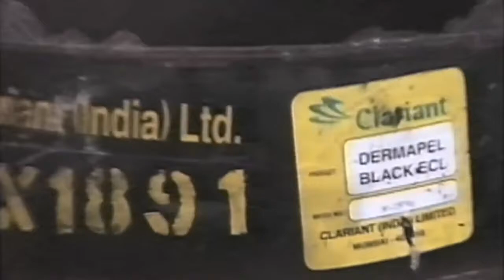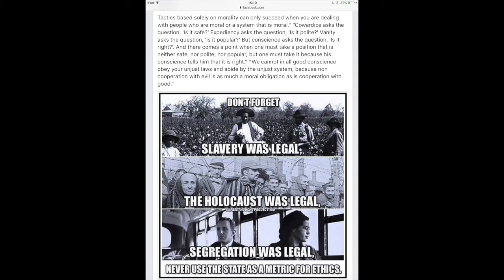to all speciesist black and or white sjw {the mirror of the true}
to all speciesist black and or whtle sjw Scientists claim Animal and Human Consciousness the Same
homini not humans human is a legal terminology. in The time of homini slavery black homini where not called humans but Chattel slaves chattle and cattle both come to English from the same source: each is descended from the Medieval Latin word capitale, which itself traces to the Latin caput meaning “ property .” Most slaves in westing slavery where chattel slaves" " so knowing that Chattel and ""cattle" both come to English from the same source: cattle is being used as a euphemism for Ungulates Specific cows and bulls." so The latter will expose the lies of the meat dairy and egg industry or non human animals slavery. Arrogance Slave masters with a arrogance might make right militants dogmatic evil Standard and Mentality this Scam artist do anything to hide their crimes Tactics based solely on morality can only succeed when you are dealing with people who are moral or a system that is moral." “Cowardice asks the question, 'Is it safe?' Expediency asks the question, 'Is it polite?' Vanity asks the question, 'Is it popular?' But conscience asks the question, 'Is it right?'. And there comes a point when one must take a position that is neither safe, nor polite, nor popular, but one must take it because his conscience tells him that it is right.” “We cannot in all good conscience obey The unjust laws and abide by the unjust system, because non cooperation with evil is as much a moral obligation as is cooperation with good.”